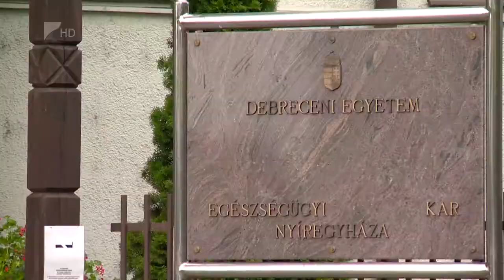Az egyetemisták is segítenek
Önkéntes munkával segítik a nyíregyházi orvos-, és egészségtudományi képzésben részt vevő hallgatók a koronavírus járvány elleni védekezést. A hallgatók elsősorban a PCR-vizsgálatok elvégzésében, a mintavételekben segédkeznek. Az egyetem a gyakorlati időbe is beszámítja az önkéntes munkát, és kreditpontokat is kapnak a hallgatók.